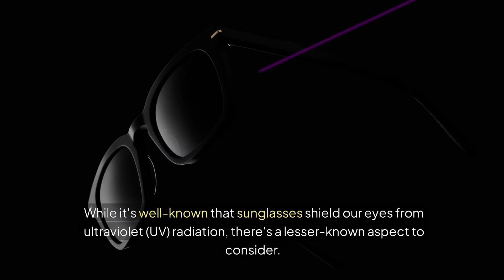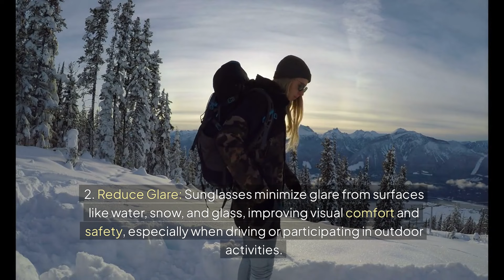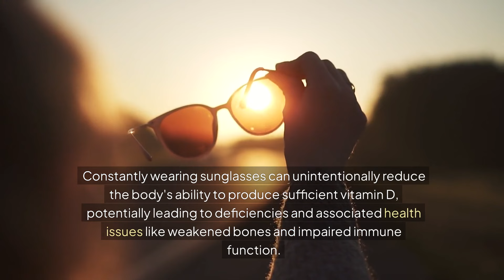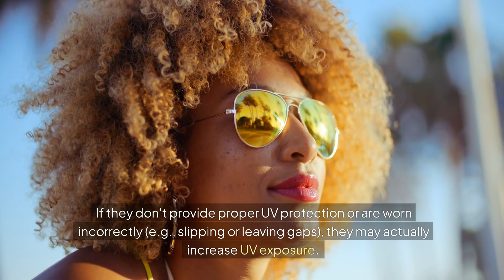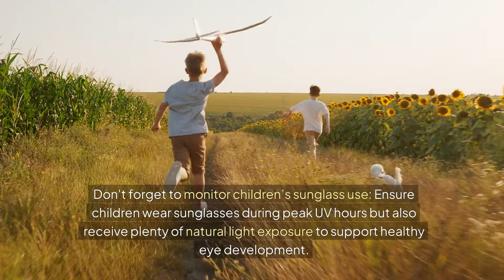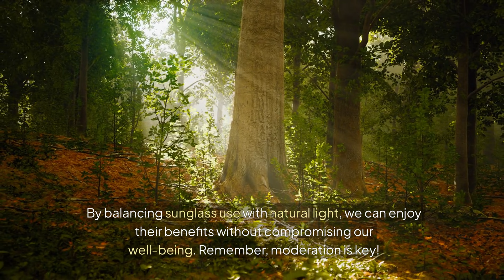Sunglasses: What they don't tell you!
Hello everyone, and welcome back! In todays video we go over the common mistakes people make, while choosing and wearing sunglasses! Keep your eyes protected and stylish with these helpful tips.

Shop our favorite 100% UV protection sunglasses!

Welcome to Health and Wellness Zone, your go-to destination for all things related to living a healthy, vibrant and balanced life! Each week, we share tips and insights to inspire you on your wellness journey. Let’s thrive together!

The information on this channel is for general and information purposes only and should never be considered a substitute for a medical advice from a medical professional.